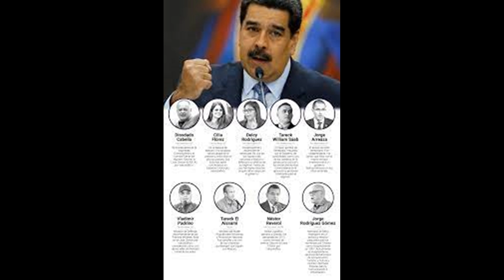🔴 MINUTO A MINUTO HOY 25 MAYO - EN EL OJO DEL !URACA# NICOLAS YA ES HORA - COMANDO SUR#....💣💣💣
25/05/2021

SÍGUENOS

VÍDEOS RELACIONADOS